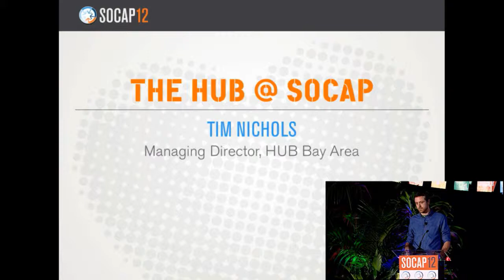About the HUB at SOCAP12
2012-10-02